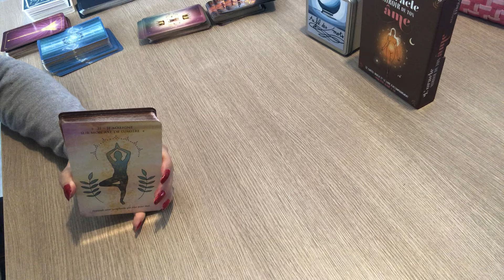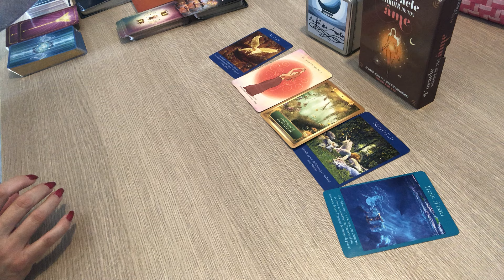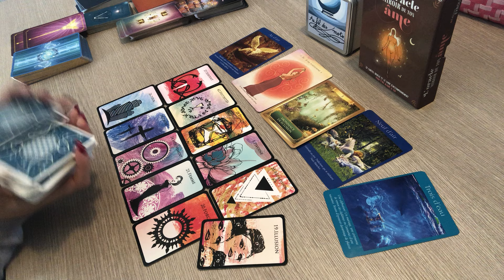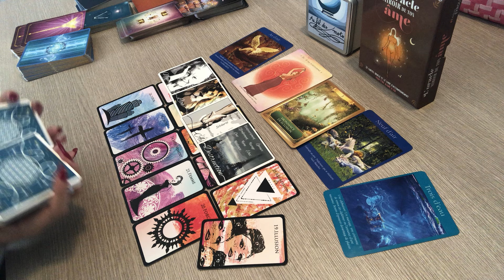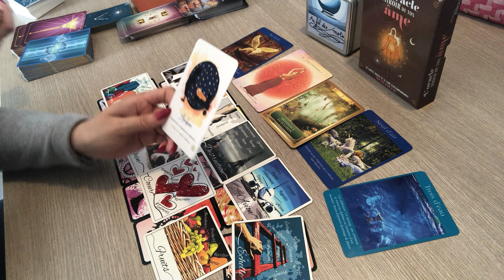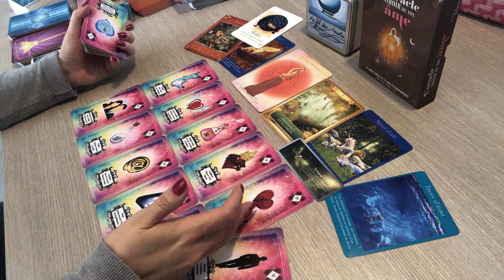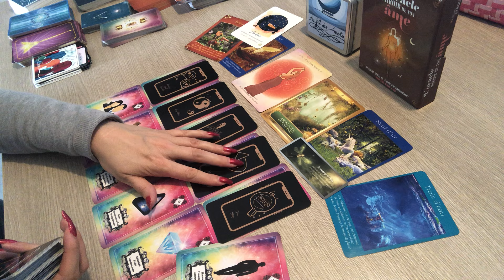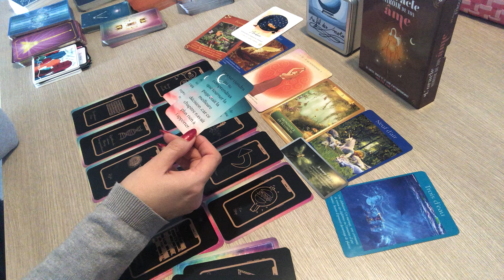BALANCE du 1er au 15 mai 2024 « wahou !!!Libération,abondance, amour. Retour/rencontre »❤️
BALANCE du 1er au 15 mai 2024 « wahou !!!Libération,abondance, amour. Retour/rencontre »❤️ balance mai 2024 horoscope voyance guidance belline amour love ​⁠ Voici votre tirage guidance pour votre signe astrologique balance mai 2024.
 c'est une  Guidance pour vous éclairer en  sentimental , relationnel, professionnel et spirituel   qui concerne également votre signe ascendant et  lunaire.

🌞GUIDANCE GÊNERALE et SENTIMENTALES avril 2024 🌺Voici pour l ‘année 2024 : La playlist des 12 signes astrologiques: Général, professionnelle

à bientôt. Pattyangel 🌺